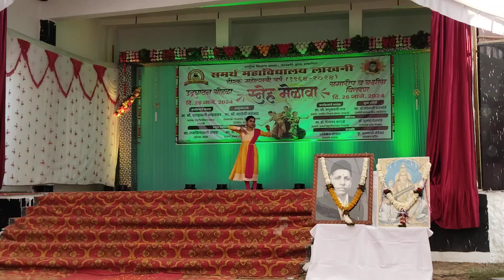भाग्यश्री नंदेश्वर नृत्य